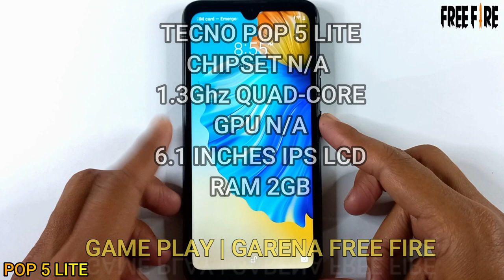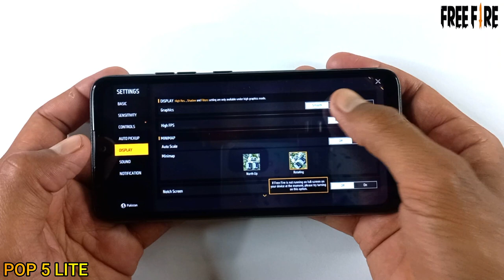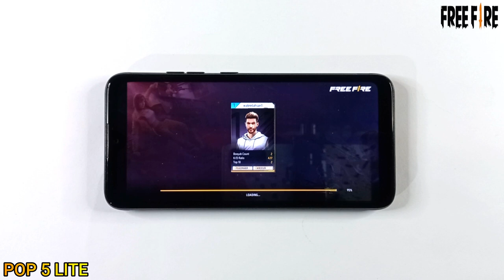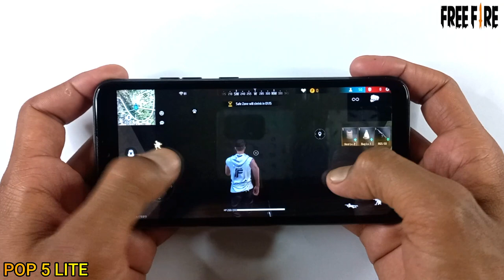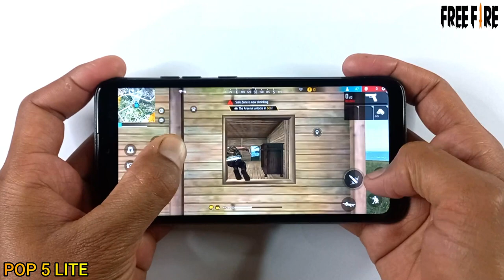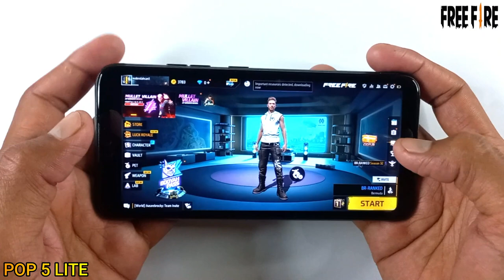Tecno Pop 5 Lite Game Play | Garena Free Fire, Graphics Test, Ram 2Gb